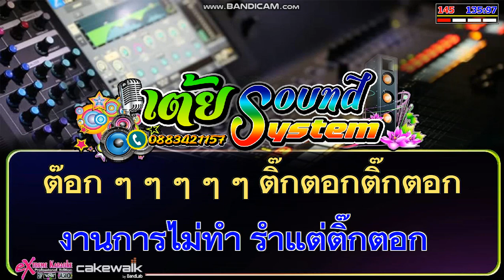งานการไม่ทำรำแต่ติ๊กต๊อก - แป้งฝุ่น คาราโอเกะ [เสียงดี]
งานการไม่ทำรำแต่ติ๊กต๊อก - แป้งฝุ่น คาราโอเกะ [ดนตรีสด]
ต้องการเพลงไหนสามารถขอมาได้ทางช่องคอมเมนต์